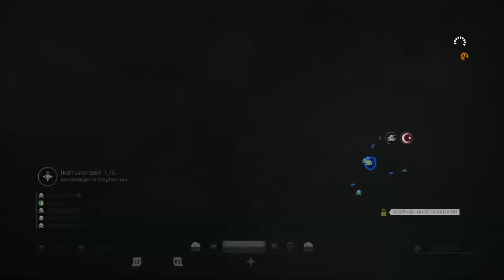BATTLEFIELD 1 | RUSH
Battlefield 1 Deutsch - Let's Play Battlefield 1 Deutsch - German/Deutsch Walkthrough Gameplay
Let's Play - Battlefield 1 Deutsch Gameplay with Commentary (German/Deutsch)
Let's Play Battlefield 1 1080p Deutsch PS4 kaufen

Erleben Sie in Battlefield 1 das ganze Ausmaß des Krieges. Nehmen Sie an epischen Schlachten teil, stürzen Sie sich in einer belagerten französischen Stadt in den Häuserkampf, stellen Sie sich dem Feind in den italienischen Alpen oder kämpfen Sie in den Dünen Arabiens. Entdecken Sie in einer Kampagne voller Abenteuer eine neue Welt im Krieg oder nehmen Sie an epischen Multiplayer-Schlachten für bis zu 64 Spielern teil und passen Sie Ihre Taktik an die spektakulären Umgebungen und Zerstörungen an. Kämpfen Sie als Infanterist, steuern Sie atemberaubende Land-, Wasser- und Luftfahrzeuge, wie Panzer, Motorräder, Doppeldecker und riesige Schlachtschiffe, und passen Sie Ihre Spielweise an die dynamischsten Schlachten in der Geschichte von Battlefield an.
Epische Multiplayer-Schlachten für 64 Spieler. Nehmen Sie an der Seite Ihrer Freunde an den epischsten Multiplayer-Schlachten der FPS-Geschichte teil, bei denen bis zu 64 Spieler als Infanteristen kämpfen oder verschiedene Land-, Wasser- und Luftfahrzeuge, wie Panzer, Motorräder, Doppeldecker und riesige Schlachtschiffe, steuern.